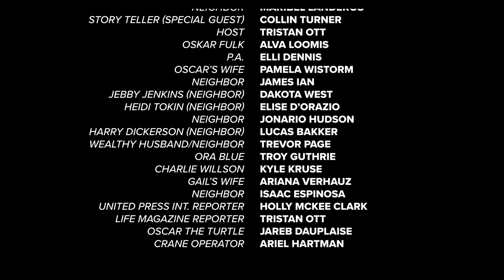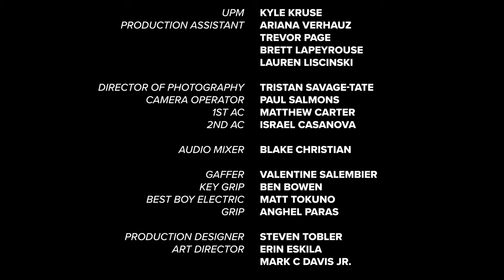High Mystery Pilot Episode: The Beast of Busco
In HIGH MYSTERY our host and improv-comedian, Tristan Ott, sits down with a comedian or celebrity from the "Stonerverse" and gets them to share their favorite conspiracy theory / unsolved mystery / tall tale while getting them SUPER BAKED!
Actors enact the literal retelling of their story even lip synching the dialogue between Tristan and the special guest.

HIGH MYSTERY highlights the fun, communal, thought-provoking experience of smoking pot with your friends and discussing the great mysteries of the universe, continuing the legacy of storytelling and community. Challenging the status quo of pot culture and learning to listen to ideas and thoughts that might challenge your own.

The Beast of Busco featuring Collin Turner: A giant turtle is seen in a lake in Churubusco, Indiana. Gail Harris will do whatever it takes to prove it's existence. Will he succeed!?

This is the original weed-based conspiracy theory show that you’ve been waiting for.

HIGH MYSTERY

CREATED BY - Tristan Ott & Troy Guthrie

Directed By  - Tristan Ott & Troy Guthrie

CAST
(in order of appearance)
Gail Harris - Brian Konowal

Danny Burr - Chandler Cooper
(Neighbor)

Neighbor - Maribel Landeros

Story Teller - Collin Turner
(Special Guest)

Host - Tristan Ott

Oscar Fulk - Alva Loomis

P.A. - Elli Dennis

Oscar’s Wife - Pamela Wistrom *

Neighbor - James Ian

Jebby Jenkins - Dakota West
(Neighbor)

Heidi Tokin - Elise D’Orazio
(Neighbor)

Neighbor - Jonario Hudson

Harry Dickerson - Lucas Bakker
(Neighbor)

Wealthy Husband/ - Trevor Page
Neighbor

Ora Blue - Troy Guthrie

Charlie Willson - Kyle Kruse

Gail’s Wife - Ariana Verhauz

Neighbor - Isaac Espinosa

United Press Int. - Holly McKee Clark
reporter

Life Magazine - Tristan Ott
reporter

Oscar the Turtle - Jareb Dauplaise

Crane Operator - Aryiel Hartman

CREW
Produced By:  - Tristan Ott Troy Guthrie

Edited By - Mark Riley

Original Score By - Lucas Bakker

Line Producer: - Kyle Kruse

1st Assistant Director: - Troy Guthrie

2nd Assistant Director  - Kyle Kruse

UPM:  - Kyle Kruse
Production Assistant - Ariana Verhauz
Production Assistant - Trevor Page
Production Assistant - Brett Lapeyrouse
Production Assistant - Lauren Liscinski

Director of Photography - Tristan Savage-Tate
Camera Operator - Paul Salmons
1st AC - Matthew Carter
2nd AC - Israel Casanova

Audio Mixer - Blake Christian

Gaffer - Valentine Salembier
Key Grip - Ben Bowen
Best Boy Electric    - Matt Tokuno
Grip    - Anghel Paras

Production Designer - Steven Tobler
Art Director - Erin Eskila
Art Director - Mark C Davis Jr.

Wardrobe Designer - Sherah Jones
Wardrobe Designer  - Amparo Maru

Hair & Makeup - Spanish Camarillo
Special Effects Turtle Makeup - Crystal Nardico

Catering by: - Global G Catering
                  Goran Perkunic